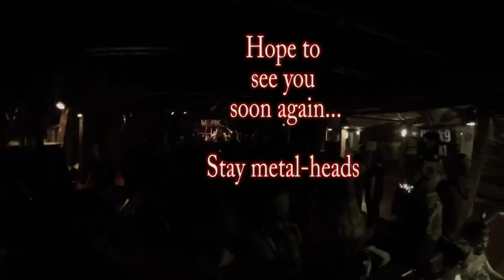Mytherine - Very first gig at Werk9 in Berlin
A summary of Mytherine's very first gig in Berlin at Werk9 together with Gentrification, Hespera and End In Disaster on June 7th 2014.

Genre: Epic Death Metal
Song: Ancient Path
Location: Werk9 - Markgrafenstr. 26, 10117 Berlin, Germany
Date: 7/6/2014